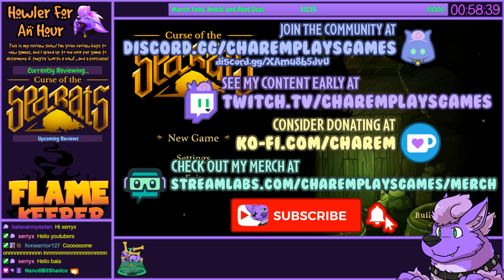Howler for an Hour | Curse of the Sea Rats - A Rat-Sized Metroidvania with TF'd Seamen and Pirates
Embark on an epic, hand-animated, ‘ratoidvania’ adventure, where your crew has been turned into rats by a pirate witch! Explore a rich non-linear world, enjoy fun action platforming, face challenging bosses, and unlock unique abilities - either alone or in local co-op!